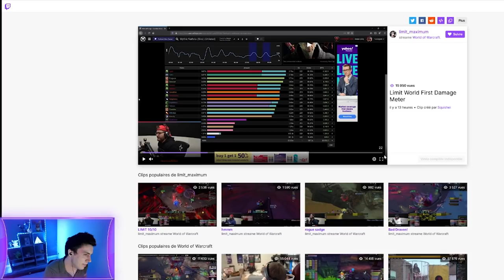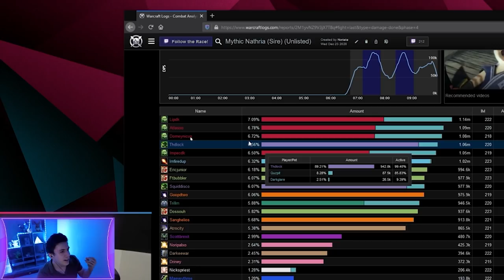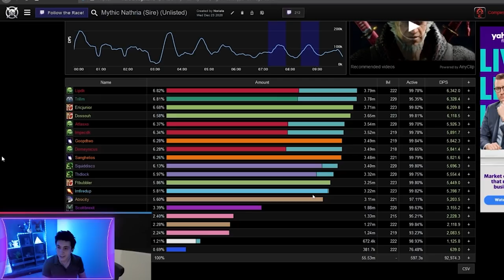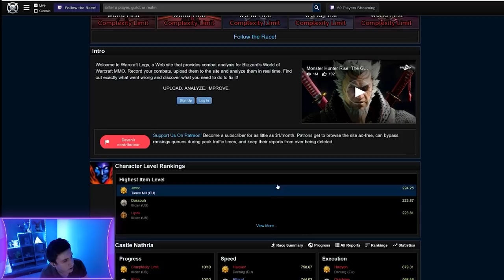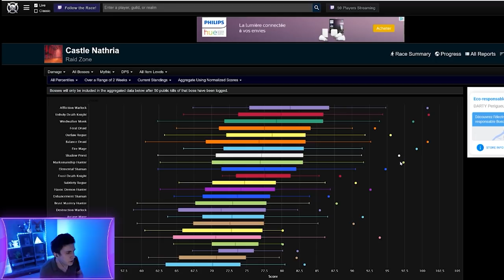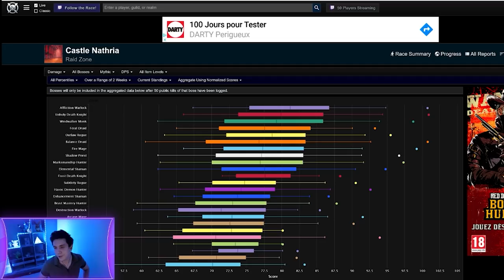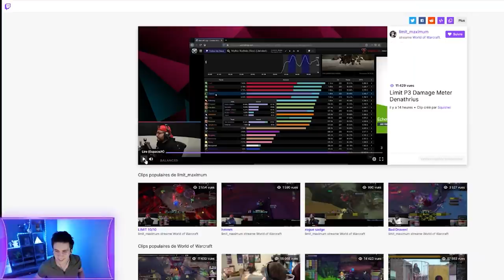Denathrius Mythique est MORT !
Quelles sont les compositions jouées pour le word first château Nathria sur Denatrius mythique ?!

0:00 Introduction
1:12 Retour sur le world first
3:07 Compositions jouées